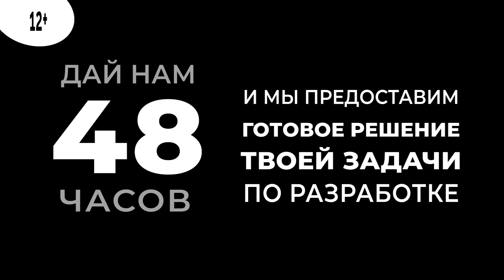Сложности с разработкой на Bubble.io?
Сложности с разработкой на Bubble.io? Нет времени самостоятельно искать решение проблемы? Дай нам 48 часов и мы предоставим готовое решение твоей задачи по разработке!